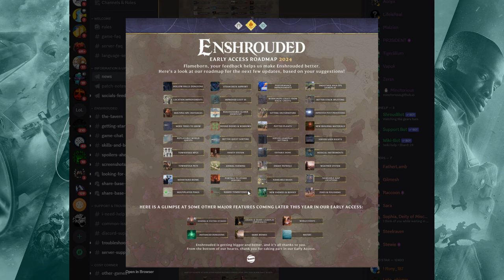Enshrouded RoadMap 2024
Keen released the updated 2024 Roadmap for Enshrouded this morning. We go through the contents. We are going to have a awesome year with Enshrouded.